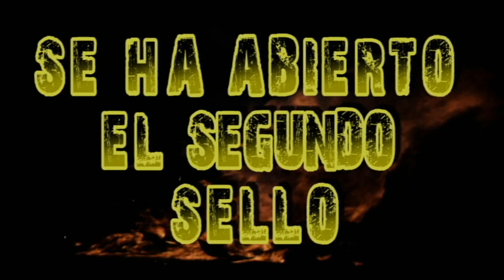Juicio Final... Se abre el Segundo Sello.wmv